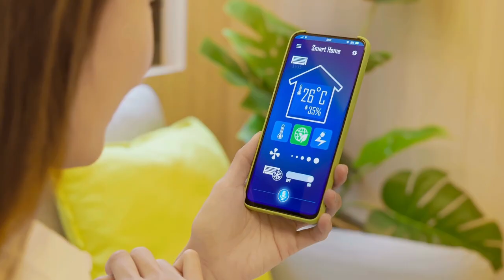Confartigianato Sardegna avverte: attenzione agli installatori abusivi di climatizzatori